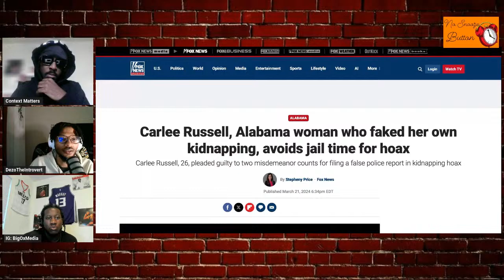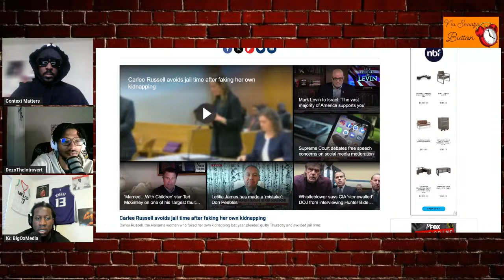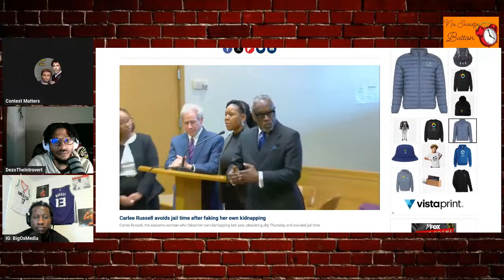NSB EP 49: Judge sentences Carlee Russell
Wake up to good vibes NoSnoozeButton NSB BigOxMedia 03/22/2024